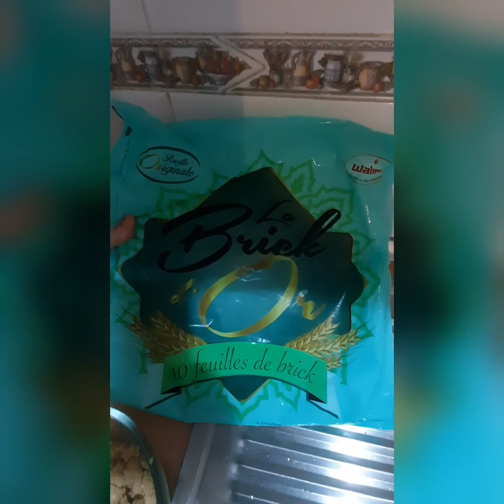بريوات_باللوز_معسلين_😋طريقة سهلة و مبسطة مع شرح عملية الطي بالنسبة للمبتدئات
مقادير البريوات
300g لوز
م ص قرفة
2م ص ماء الزهر
2م ك سكر كلاسي
ورقة البسطيلة
عسل
زنجلان للتزيين
شاهدو فيديو المنزلي لي عسلت به كل معسلاتي الرمضانية
الرابط👇👇